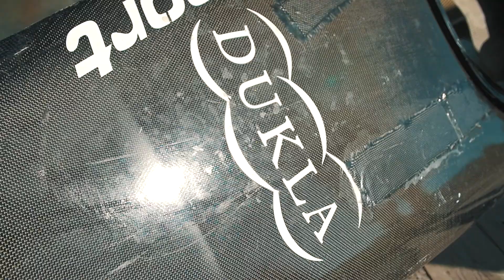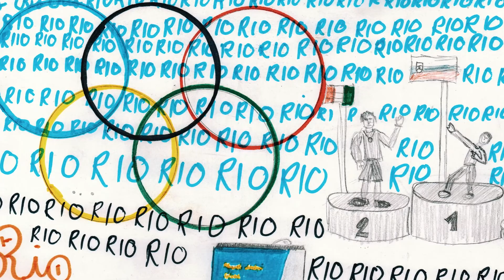JAKUB GRIGAR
Video sme pôvodne vytvorili pre RTVS, reláciu Športové nádeje, toto je skrátená verzia vytvorená pre reláciu RTVS, Extrémne v horách.

réžia: Peter Púchy, Rasťo Hatiar

Ďalšie moje horské filmy a videá si môžete pozrieť na stránke alebo v archíve TV relácie EXTRÉMNE V HORÁCH ktorej som autorom.